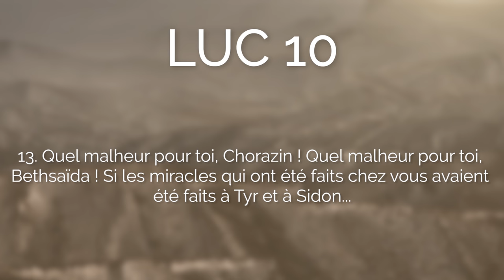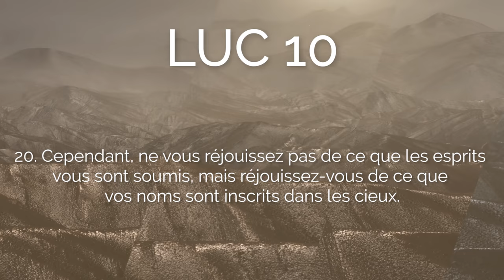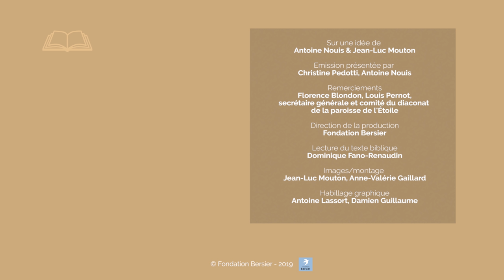Les disciples : des agneaux au milieu des loups ?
Les disciples partent en mission comme des agneaux au milieu des loups. La mission est impossible, pourtant l'évangile se répand.
Allez directement aux chapitres :
00:07 Lecture de Luc 10, 1-20
02:36 Commentaires du texte biblique :
            02:55 Envoi des soixante-douze
            06:34 Les disciples comme agneaux
            11:20 Les villes qui refusent de croire